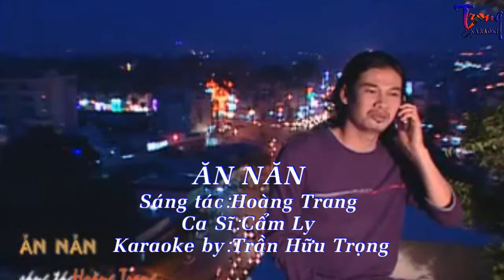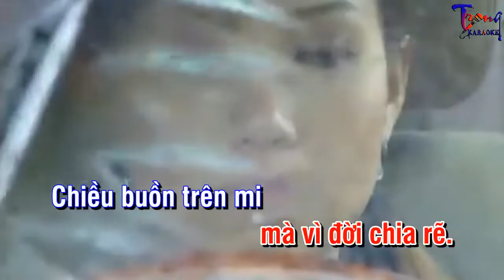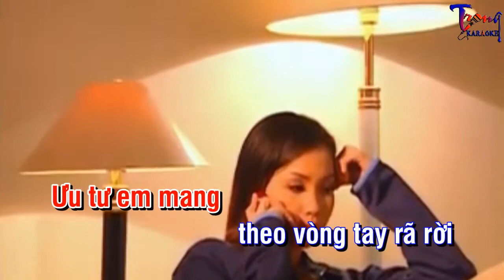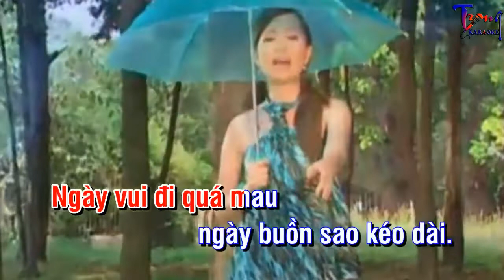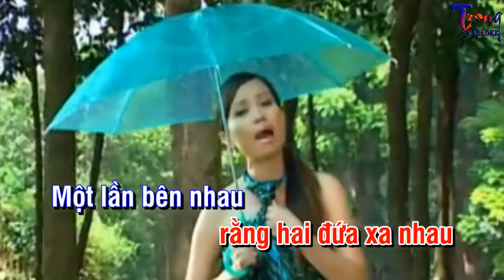0349-Ăn Năn-Cẩm Ly Karaoke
9 Nội dung có trong video sẽ không tránh khỏi sai sót hoặc vi phạm bản quyền, ... Mong quý vị thông cảm và thông báo trực tiếp với Admin qua hotline ☎ Phone - Zalo:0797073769, để chúng tôi kịp thời gỡ xuống và không làm ảnh hưởng đến tác phẩm của quý vị!
-Karaoke an nan
-an nan Karaoke